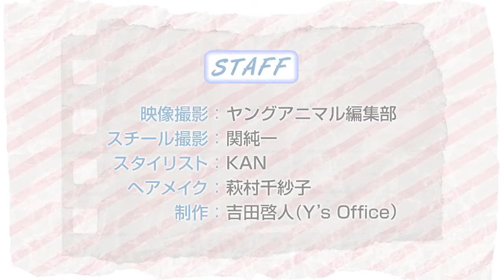Fujita Ena 藤田恵名